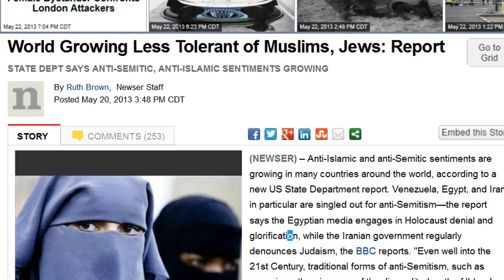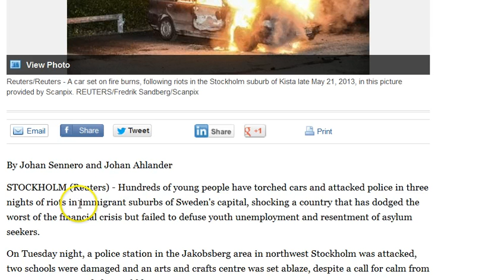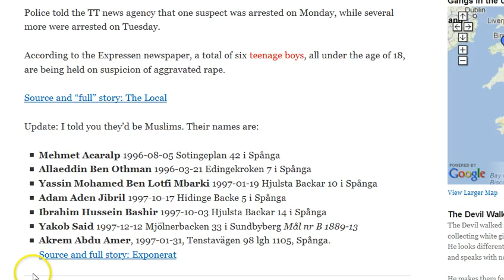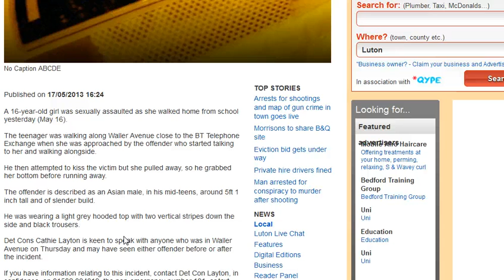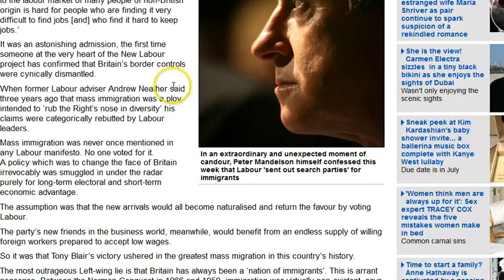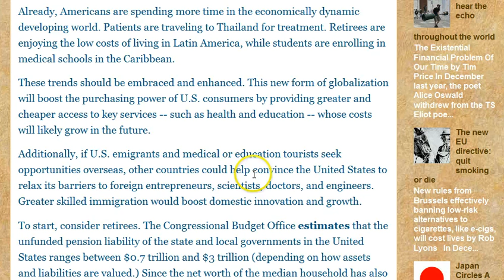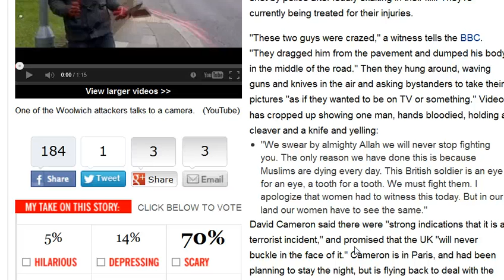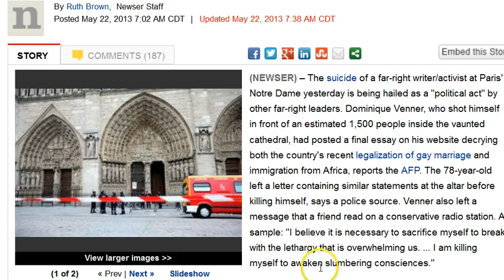GGN: Sweden Riots & Multiculturalism, Notre Dame Suicide a Sacrifice, UK Knife Killing Terrorism?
Kerry names Ira Forman as U.S. anti-Semitism envoy

Six "teenage boys" gang-rape a "teenage girl" in Stockholm

Schoolgirl, 17, 'raped twice by stranger in park after she lost her friends at nightclub'

The Oxford sex ring and the preachers who teach young Muslim men that white girls are cheap

Mother of Oxford grooming sex gang pair blames their VICTIMS: She says schoolgirls 'should have been playing with toys'

Romford teenage sex ring suspect Nabil Ahmed appears in court

'You and your children will be next': Islamic fanatics wielding meat cleavers butcher and try to behead a British soldier, taking their war on the West to a new level of horror

Afghan interpreters to get right to live in UK

The truth at last! Peter Mandelson admits Labour 'sent out search parties' to bring migrants here after losing the votes of the working class, writes RICHARD LITTLEJOHN

Give Them Our Huddled Masses: Why America should swap its retirees, patients, and students for skilled immigrant labor

'Britain should be like China': GP tells mum of two she is irresponsible to want more children

Britain's House of Commons votes to legalize gay marriage in England, Wales

Notre Dame Suicide: Anti-Gay Marriage 'Sacrifice'?